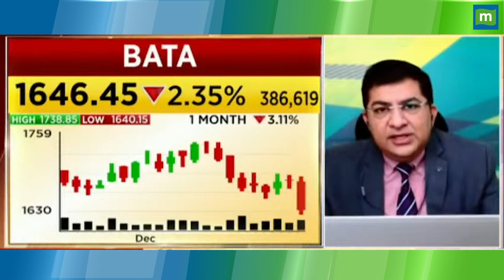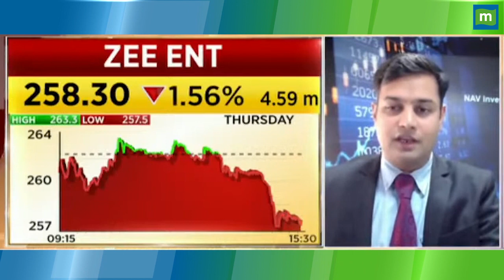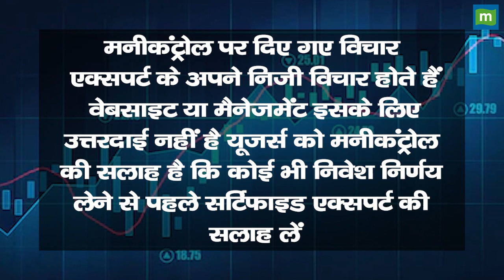BATA Share Price: शेयरों में क्यों नजर आ रहा है प्रेशर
Bata Share में आज गिरावट का मौका नज़र आ रहा है, ऐसे में Rajesh Satpute ने .यहां Sell की सलाह दी है, जानिए क्या है स्टॉक का Target Price और Stoploss. देखें वीडियो.